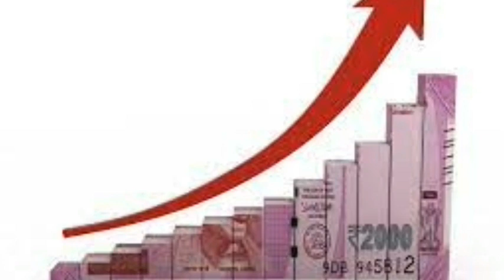CUTTACK I PART 2 I ABOUT ODISHA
Part 1...